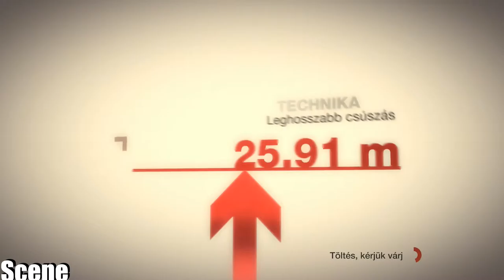Colin Mcrae DiRT-Shell Crossover Renault Clio Super 1600-(PC-HD)1080p